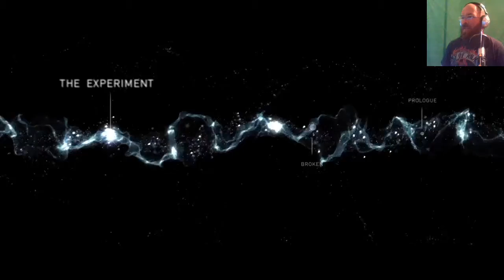Beyond Two Souls Part 1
All that can be said about this PS3 exclusive is. WOW I absolutely love this game and to find out why please tune in and I'm sure you'll like it as well.